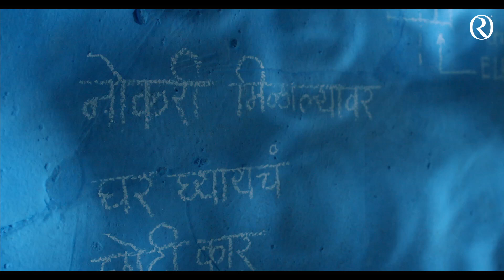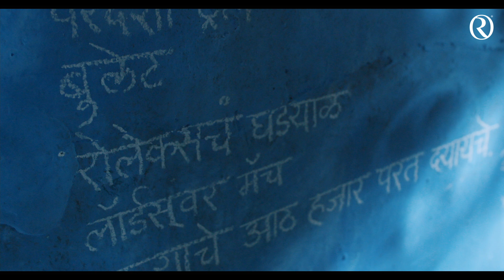REUNION SEASON 3 | HOSTELCHI BHINT | SUBODH BHAVE , JITENDRA JOSHI